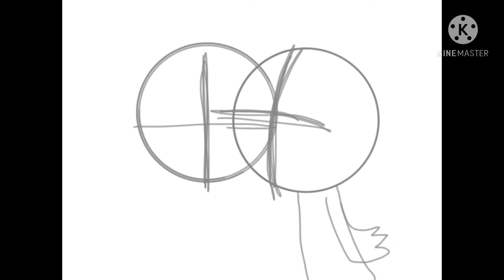Iro x jo speedpaint